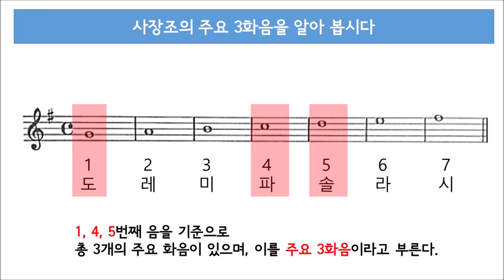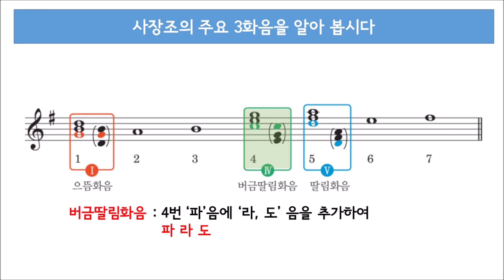사장조 주요 3화음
바람새 노래에 나온 사장조의 주요 3화음
으뜸화음, 버금딸림화음, 딸림화음에 대해 알아보기
6학년 음악